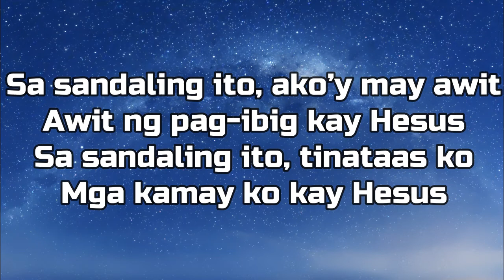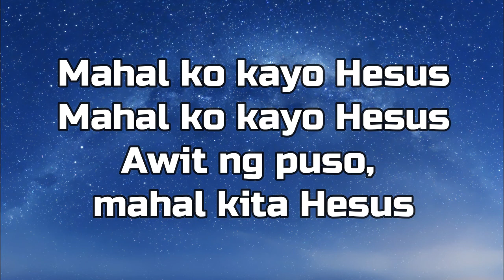IN MOMENTS LIKE THESE TAGALOG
IN MOMENTS LIKE THESE
Singer: Shaniah Sumaoang

Sa sandaling ito, ako’y may awit
Awit ng pag-ibig kay Hesus
Sa sandaling ito, tinataas ko
Mga kamay ko kay Hesus

Mahal ko kayo Hesus
Awit ng puso, mahal kita Hesus